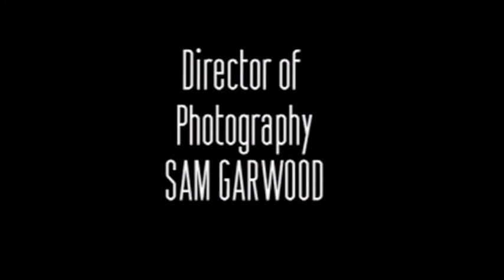Sam Garwood - Showreel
Cinematography Showreel for UK Director of Photography Sam Garwood

Contains "Wall of Death" (Director: Marco Brambilla)
Capcom - "The End for Toys" (Director: Darren Statman)
Clips from
"The Wake" (Director: Kieron Hawkes)
"The Dummy" (Director: Heidi Bartlett)
"Count Backwards from Ten" (Director: Finlay Robertson)
"Chain Male" (Director: Christin Cockerton)
"Hot Dog" (Director: Crispin Whittell)